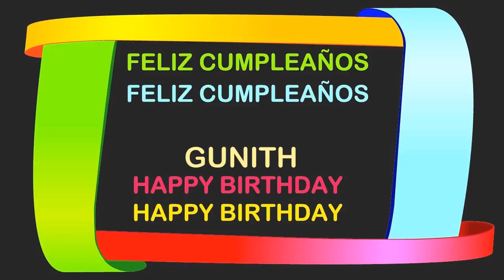Gunith Birthday Postcards & Postales